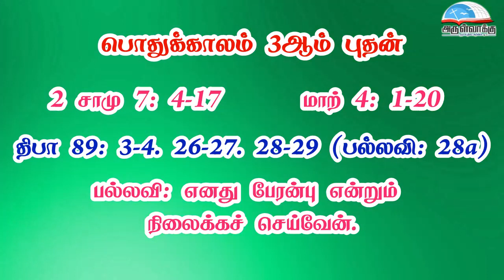பொதுக்காலம் 3ஆம் வாரம் - புதன் வாசகங்கள் | இரண்டாம் ஆண்டு | மறைத்திரு. அமிர்தராச சுந்தர் ஜா.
பொதுக்காலம் 3ஆம் வாரம் - புதன் வாசகங்கள் | இரண்டாம் ஆண்டு | மறைத்திரு. அமிர்தராச சுந்தர் ஜா. - Wednesday of the 03rd Week in Ordinary Time Readings | Year B | Fr. Amirtharasa Sundar J.

• திருவிவிலியம்
• வானொலி
• செபமாலை
• சிலுவைப்பாதை
• செப வேண்டுதல்
• திருவழிபாட்டு நாட்குறிப்பு
போன்ற சேவைகளைப் பெற அன்டராய்டு கைபேசியில்

Bank Name: Karur vysya bank
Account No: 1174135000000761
Name : Arulvakku Trust
Branch: Palayamkottai, Tirunelveli - 627 002
IFSC Code: KVBL0001174
UPI ID: amirsundar@oksbi